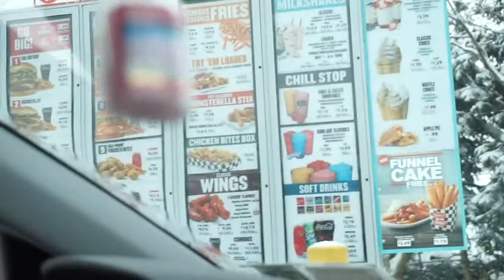Mukbang with friends!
Instagram + Twitter: @carlialexandria